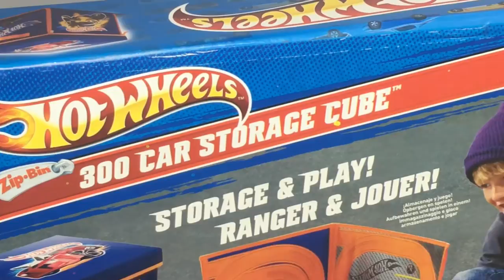Hot Wheels Zip-Bin 300 Car Storage Cube Unboxing & Playtime with Gideon and Logan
Gideon and Logan play with the Hot Wheels Zip-Bin 300 Car Storage Cube.

The spacious Hot Wheels ZipBin 300 Car Storage Cube is the innovative way to store an entire Hot Wheels collection. It can hold up to 300 vehicles or a combination of vehicles and track. The box unzips into a flat, wipe-clean play surface. Every vehicle is accessible – from the smallest to the largest, including ones at the bottom of the bin – with no dumping, and no mess. Kids can easily find exactly what they want. When playtime is over, the mat zips back up to quickly and easily store the entire collection inside. A lid keeps contents secure, and side handles provide easy portability from room to room.

Keep watching for more fun videos!